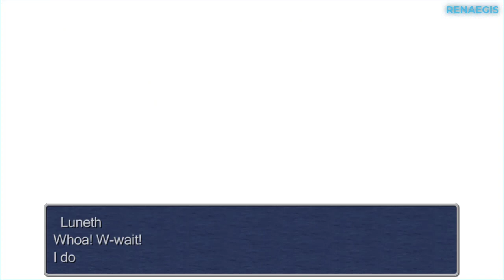Final Fantasy III Walkthrough No Commentary Gameplay Part 1 - The Beginning of Our Journey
Characters in the game are: Luneth Arc, Refia, Ingus, Cid, Sara, Desch, Aria and Alus

Timestamp
00:00 Teaser
00:07 Intro
00:15 Temple Cave
03:56 Land Turtle Boss Fight
06:42 Ur
14:34 Kazus
17:08 Airship
18:39 Castle Sasune